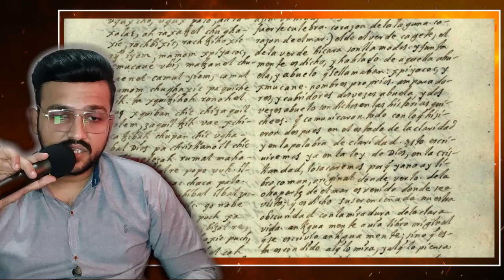Adam and Eve, The Myth of Creation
Many of us grew up indoctrinated by some of the Abrahamic religions, which are distinguished into 3 strands: Judaism, Christianity, and Islam. All are monotheistic, and conceive of the God of sacred texts as being the Universal God and Creator of All Things. And both explain the origin of man, from a clay mold made by the hands of God himself. The biblical tale goes on to say that after creation, man was placed in the Garden of Eden for him to take care of. It also tells how the woman appeared, which was made from one of Adam's ribs, and later on how the couple would have fallen into disgrace after hearing the malevolent serpent that crawled there, and how God realized that something was in them. changed, he was enraged by it, expelling the young couple from Paradise, condemning them to a life of work and suffering. We know this story by heart and sauté, and despite the purposefully allegorical beauty that the text brings, and the perplexing curiosity it causes, it ends up giving the vast majority of people the intelligent and mocking suspicion that everything is just a myth for explain something complex. Well… We learned in schools, that we came and evolved from the monkey!
In fact, the theory of evolution doesn't say that man came from the ape, that's a misconception about Darwin's theory! The theory is that we and apes share a common ancestor and belong to the primate group. Anyway, it took a long time for our society to accept the Theory of Evolution, as something much more coherent for our origin. So what else would there be to investigate if we already had the answer?...
And if suddenly, the biblical myth is as true or more true than the theory launched in 1859, in the middle of the Victorian Era?...